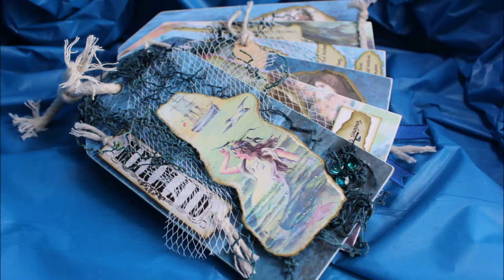FYI 2020 Class Preview – Mermaid’s Treasure Chest and Tag Album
FYI – Find Your Inspiration – Craft Show will be held at Mystery Creek, Waikato the weekend of 31 October – 1 November 2020 and I will be teaching three classes.
This video is a preview of the Mermaid’s Treasure Chest and Tag Album, a mixed media based project centred on a MDF Treasure Chest manufactured by Faith Pocock Craft Studio. During the class we will decorate the pre-constructed chest as well as making a co-ordinated tag based mini album with a matching ribbon and charm dangle.
At the time of publication, there are still a few spaces available in the class, but it is selling out fast.

Opening and Closing Credit Art Work by Steve Johnson

Abstract-abstract-expressionism-abstract-painting-2130474.jpg
Photo by Steve Johnson from Pexels
Grunge Frame by Photoscape “Cali 05”